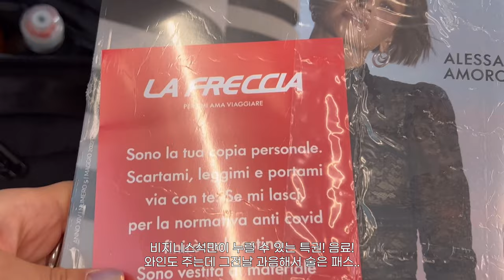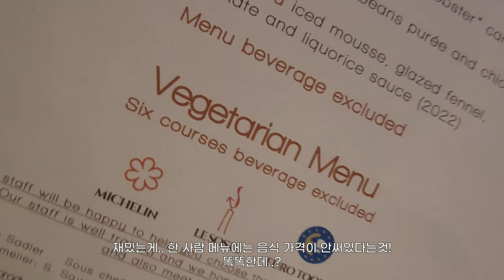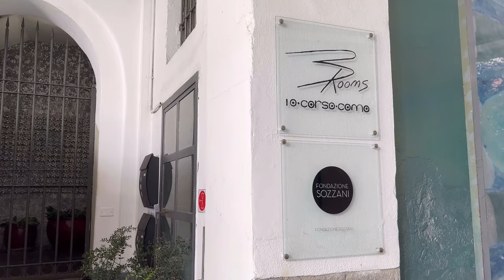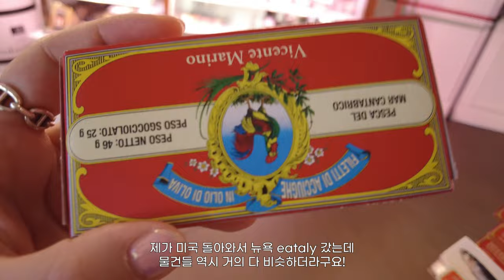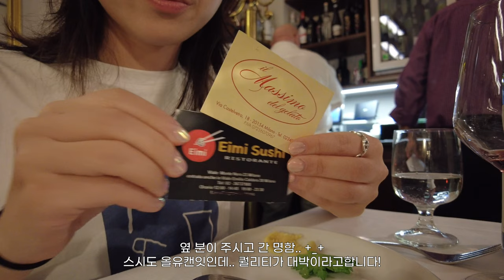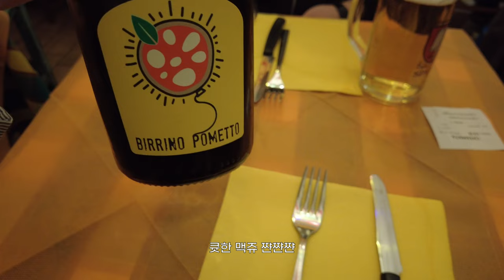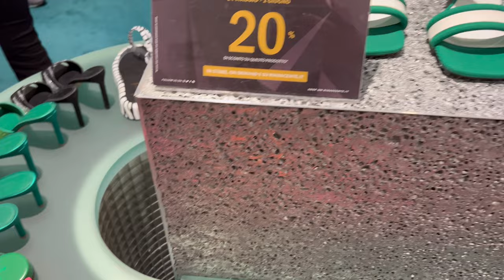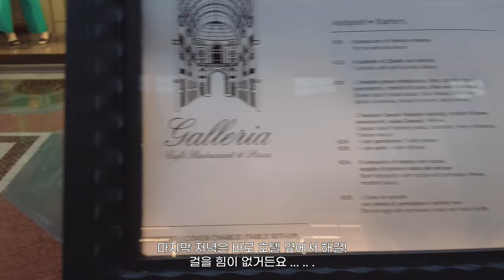🇮🇹뉴욕 직장인의 첫 밀라노 여행 브이로그 — 레전드 셀럽 마주친 썰 • 밀라노 찐 바이브 로컬 여행 • 쇼핑추천, 셀린느 • 가볼만한 곳, 맛집 & 명소 총정리✨ [Eng]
이탈리아 밀라노에서 걷고, 쇼핑하고, 먹고 마시는 여행!
함께해요 🫶🏻💝